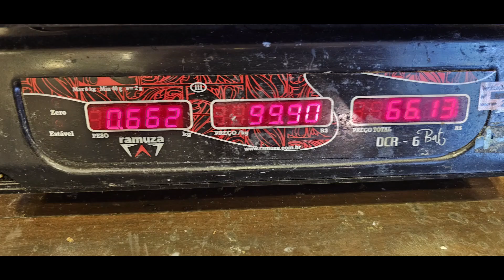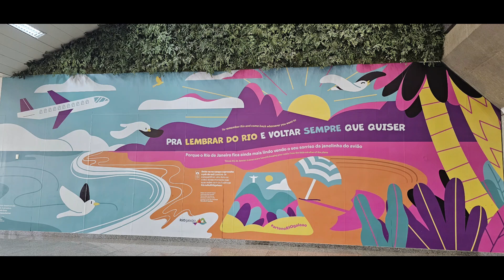Last day in Rio Brazil and Sao Pablo